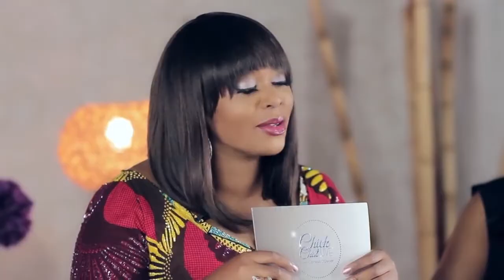DISCIPLINING OTHER PEOPLES CHILDREN CC1EP3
In the first segment, my guests (Irene Syrimis, Tseshe Doyle-Egunjobi, Kaylah Oniwo) and I discuss whether they are "tensioned" or threatened by a partners "Office Wife". We discuss the boundaries around such relationships and whether or not how you dress helps you mark your territory with your significant other.

Chick Chat Hot Topic:  "It No Longer Takes A Village to Raise A Child"

Two friends are in a dispute over a reactionary slap a child received after a misdemeanour. A poorly behaved little boy punches his mothers friend in the boobs at a mutual friends child's birthday party. He is met with an unintentional backhand that led him to tears and riled up his mother. The mother of the boy fails to admonish her child instead she turns on the friend for putting hands on her child. How do you respond when a child has a parent present who does not respond in a way that you are comfortable with?

Have you been involved in a situation like this? Join the conversation using the ChickChatLive on Twitter

Thanks for hangin'! Chick Chat Live is the destination for Afrobeats music, grown up talk and laughter; bringing a refreshing perspective and vulnerable approach to daytime talk in the digital space. It is a platform that aims to encourage and strengthen bonds of solidarity between all women especially of African descent. We shares empowering messages about creating disciplines, confronting insecurities, owning vulnerability, accepting feedback, self-healing, setting boundaries and embracing ambiguity. The show features a diverse mix of celebrities, influencers and everyday people coming together to share their stories, opinions, life hacks and talents.